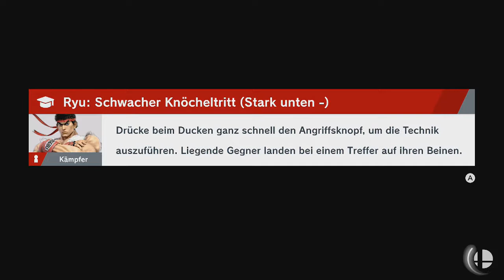Super Smash Bros. Ultimate - Froster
Spieler: Ryu und Ice Climbers